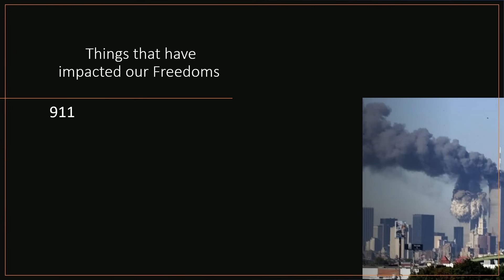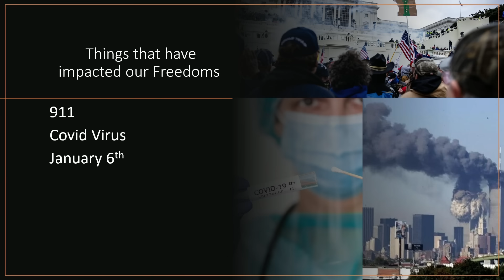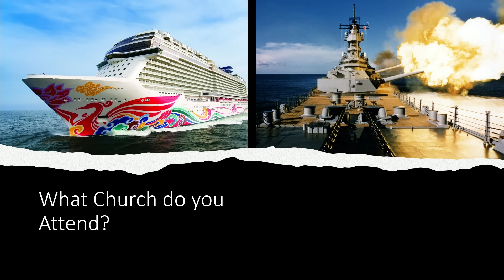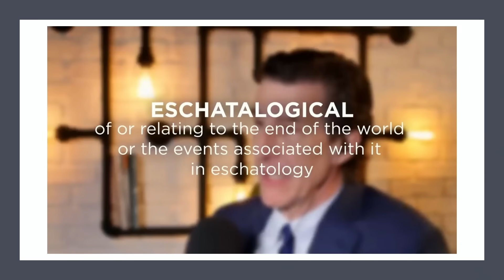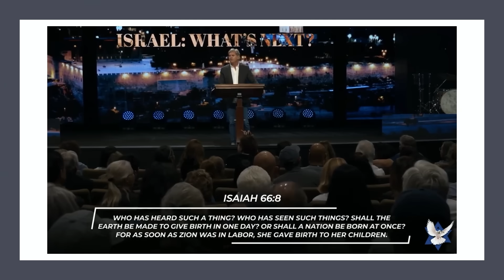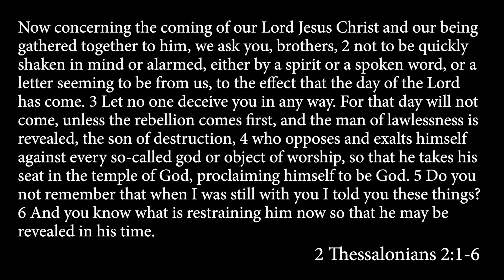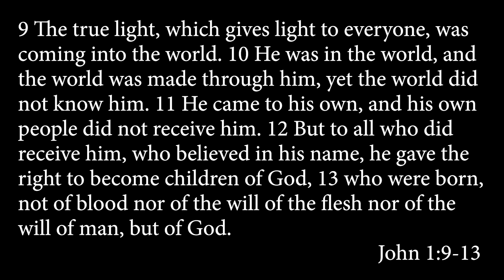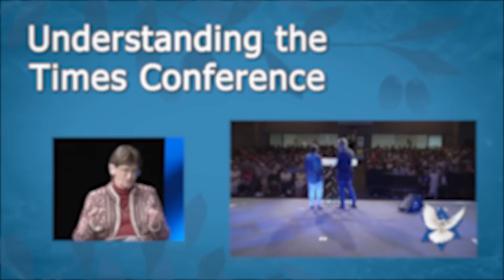Olive Tree Prophecy Update: The “Times of the Jews: They’re Almost Here!”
Jan Markell, Pastor Josh Schwartz, and Ken Mikle, look at many current event issues in light of the Bible and Bible prophecy.